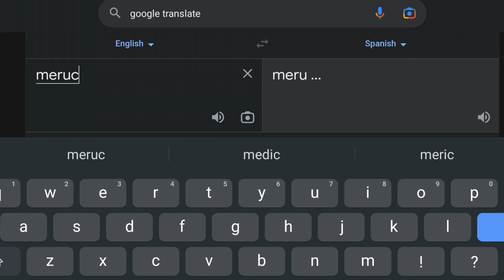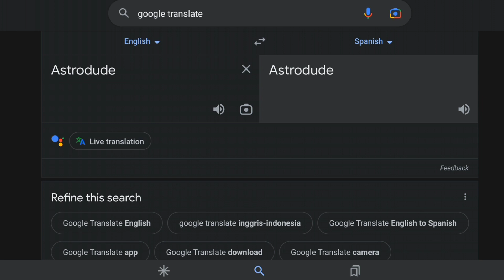what if.. Solarball character names were translated into Spanish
original/inspired by: @YARRRIK_PLAY